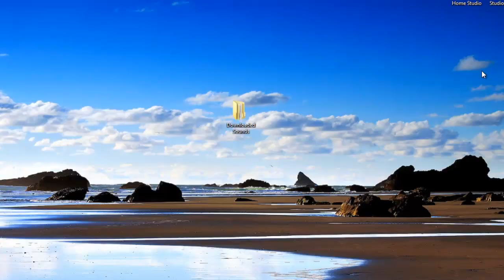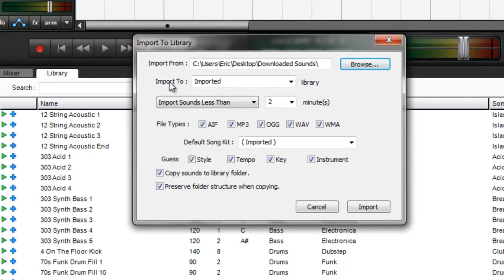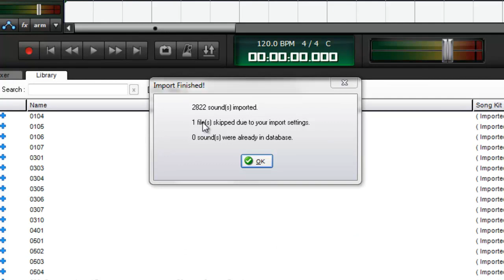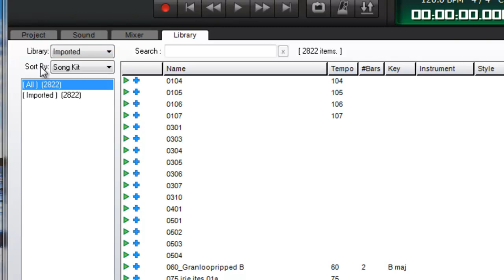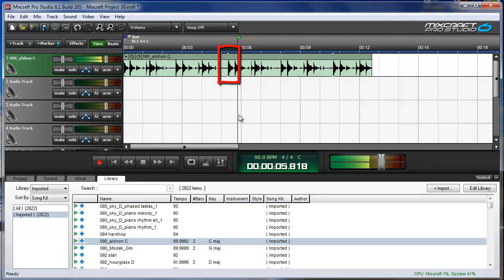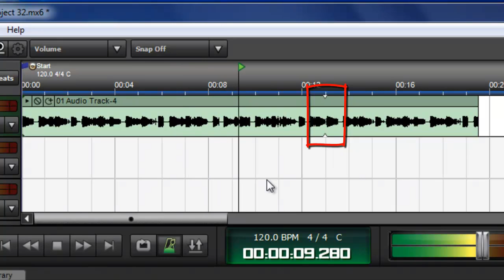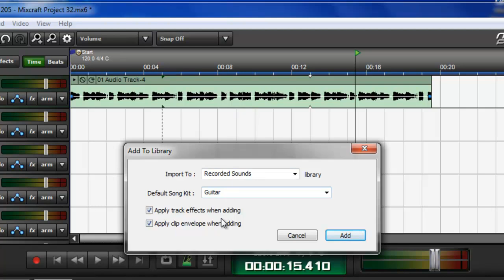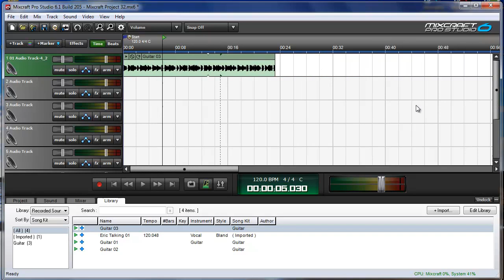Mixcraft Mini Tip - How To Import Your Own Loops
Mixcraft 6 comes with more than 6000 loops! Still, many people wish to import their own collections into the loop library, and with Mixcraft 6 this is now possible!. This short video tip will show you how to import wave, mp3, wma, aiff, ogg and even add recorded sounds to the loop library right from the Mixcraft interface.